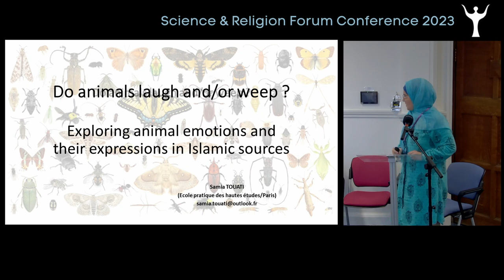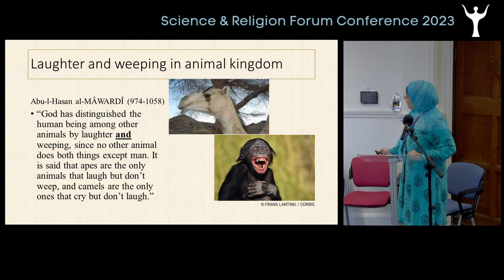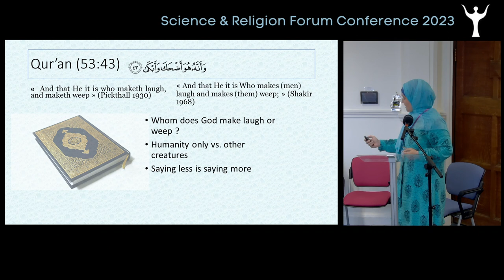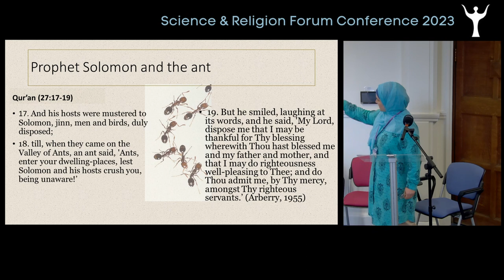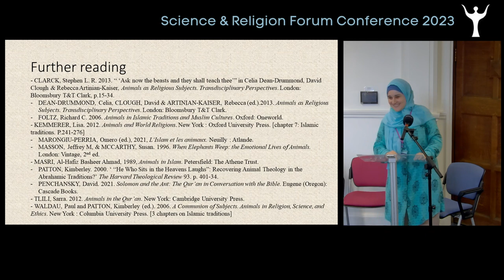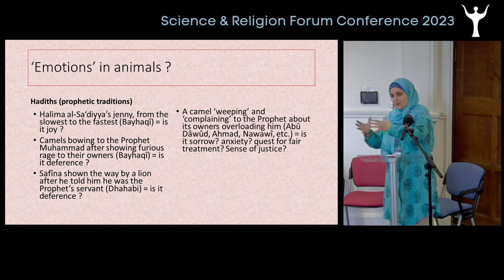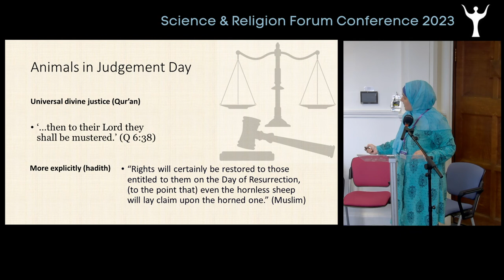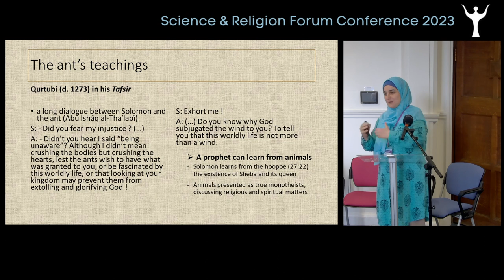SRF23 Short Paper 10: Do animals laugh and/or cry? - Samia Touati;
Do animals laugh and/or cry? Exploring the question within Quran and hadiths commentaries - Samia Touati; Ecole pratique des hautes études EPHE/PSL

Short Paper 10 Presented at Humans and Other Animals: Multifaith Responses to the Significance and Symbolism of Animals in Science and Religion Dialogue - Science and Religion Forum Conference 2023

Abstract:
The Qur’an tells the story of prophet Sulayman who once smiled after hearing an ant’s speech (Quran, 27 :18-19). This episode is particularly significant in exploring the issue of emotions and interactions that animals are capable of, according to Muslim primary scriptures: Qur’an and hadiths. If an ant is able to make a prophet laugh, the question of its own capability to laugh raises legitimately. Other stories in numerous hadiths show animals talking or crying on various occasions. More broadly speaking, this article will endeavour to explore the way classical commentaries on Muslim scriptural sources tackled the question of emotions commonly seen as human and how they conceded easily the possibility of other elements of nature, mainly animals, to share and show these feelings.